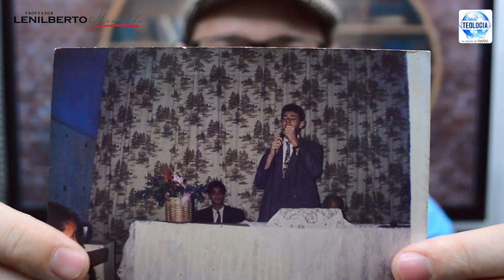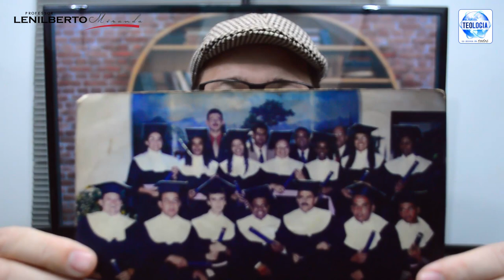Será que sou eu com pastor Marcos Feliciano? - Pr.Lenilberto Miranda